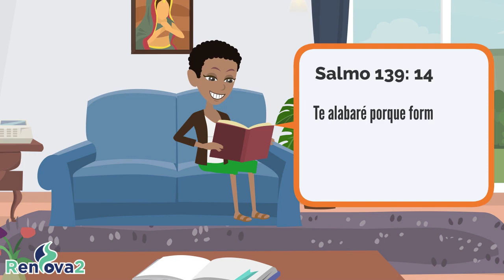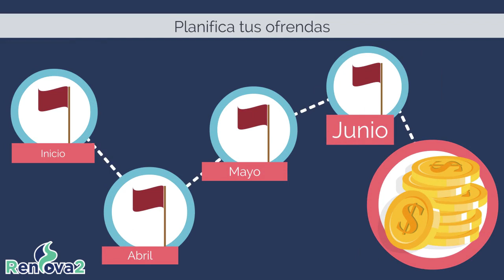Informe Misionero Adventista Adultos ⌛ 17 de Abril de 2021 [ DIOS no comete Errores ‼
Este es el Informativo mundial de las misiones para Jóvenes y Adultos para el sábado 17 de abril del 2021. La protagonista es Crystal White de  31 años.

❓¿Quieres ver el video para niños?